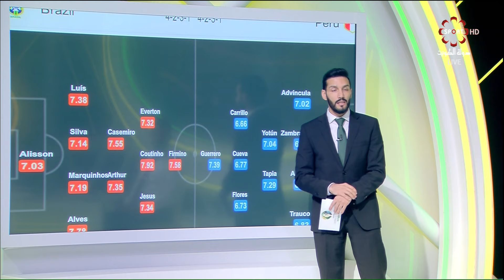استديو كوبا امريكا - الاثنين 2019/7/8